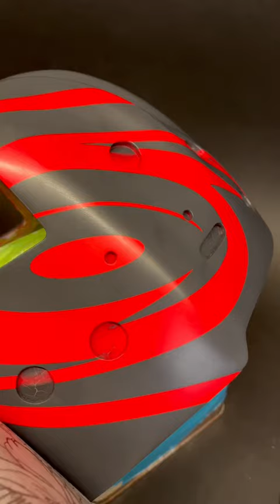Painting Freddie Anderson’s Goalie Mask Pt.4: Demon v Angel / Clockwork; left side.